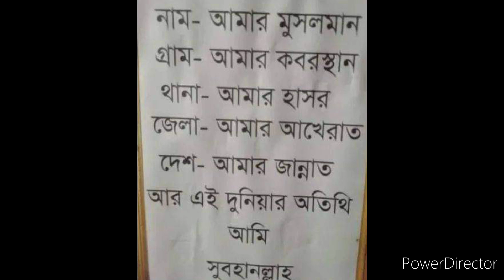আজকের ইফতারিতে খুবই মজার একটা ডেজার্ট ছিল